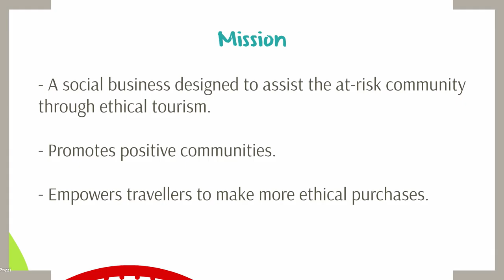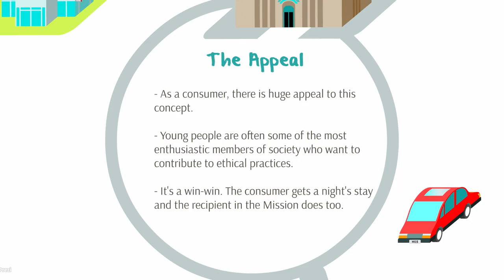What's your big idea? | RMIT University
The big Idea is a competition run by The Big Issue giving students across Australia the opportunity to contribute to social change.

This is the first year RMIT has been involved. We had about 120 Under Graduate students participate along with competitors from 9 other universities nationally. Over 20 business plans were developed as part of coursework.

Music by: This video features the song "Ice and Chilli" by ghost.